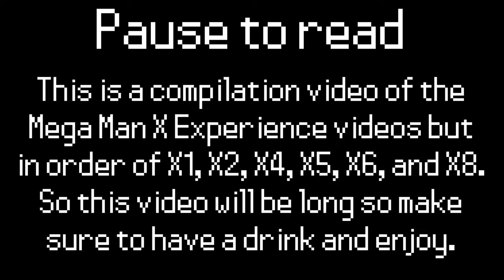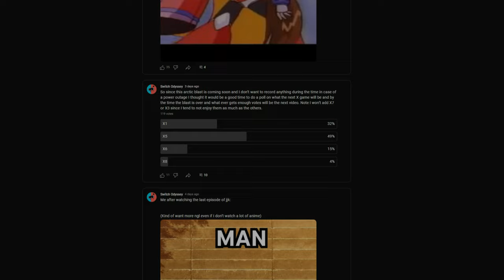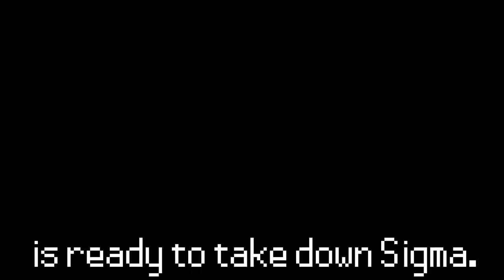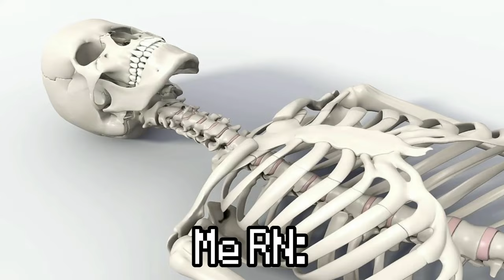The Mega Man X Legacy Collection Experience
“Well this was a long just like this description lol.”

Hey everyone, thanks again for watching this video. If you enjoy and want to see more of what I do on here then why not like this video and subscribe to the channel it’s free and you can always change your mind later.

🎵Music and Video used In this video🎥

0:00 Intro
0:09 X1
03:49 X2
07:34 X4
12:25 X5
15:12 X6
19:25 X8
24:14 Outro